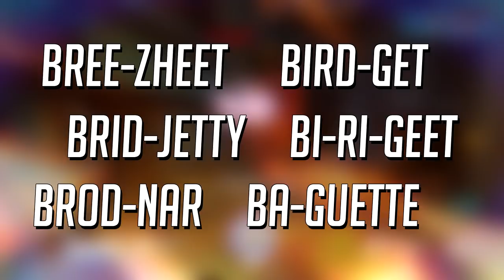OVERWATCH Cute + Pixel Spray Combo - Brigitte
WH-WH-WHIPPZZSNAKEEE

-- Interrupt achievement video. Check this out for channeled ults that are easy to shield bash.